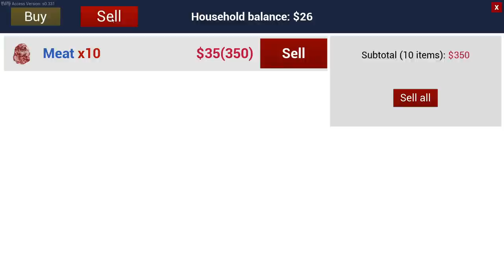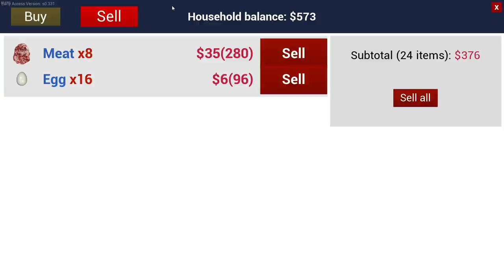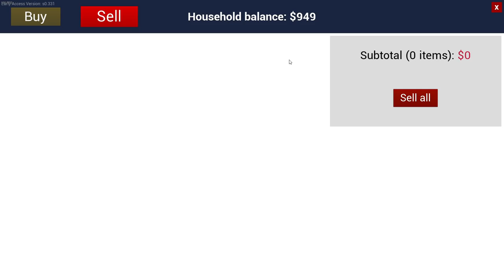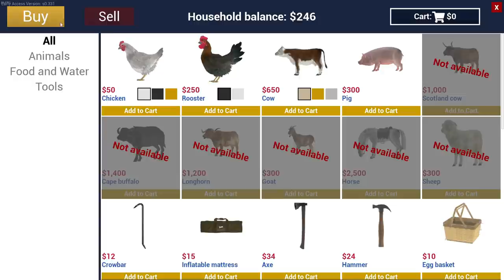First Cow & Increasing Other Animals ~ Ranch Simulator #6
We work on getting a bit more money, this time though we don't just have to hunt given our animals are starting to produce a bit more money as we can start selling some of the chickens that have grown up. We then buy our first cow and a couple more pigs!